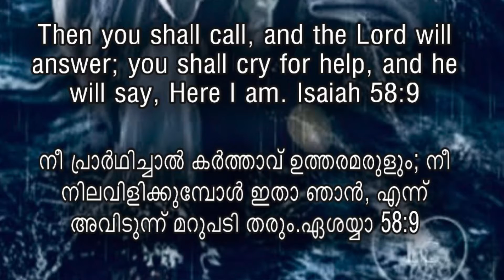29 May 2021# Ephphatha # Soul’s Voice # The Words of Eternal Life - നിത്യജീവന്റെ വചസ്സുകൾ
Daily Bible Verse - അനുദിന vachanam